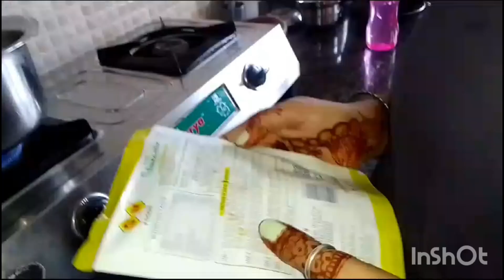दो मिनट में इतनी टेस्टी मिठाई बन के तैयार होगी सोचा नहीं था😱😱फालूदा मिक्स recipe ☺️